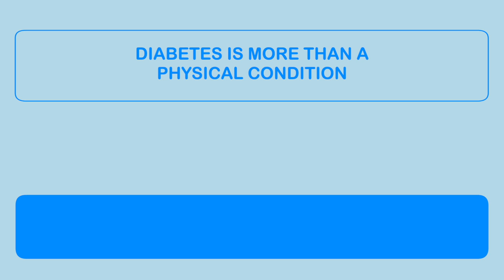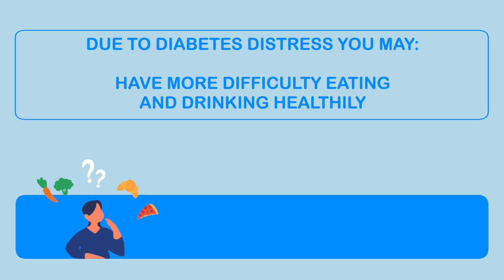Diabetes distress - Engels